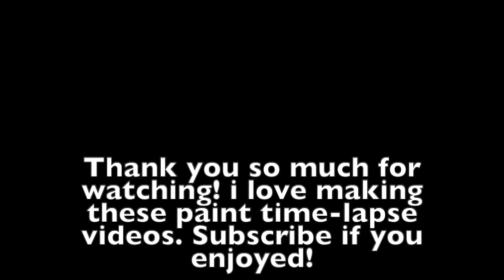"Candle Nights" Paint Time-lapse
I take y'all through the painting journey.This painting was inspired by the colors of my city, the sunset, and candles in the fall.